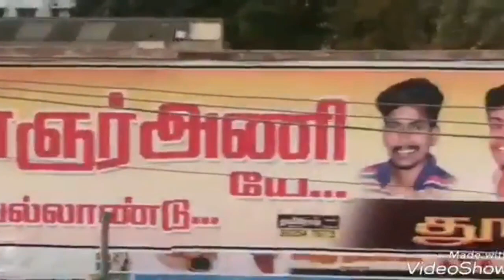Aadvik Ajith Cute Pilot Avatar| விமாணி உடைக்கு பின் இவளோ காரணமா ?